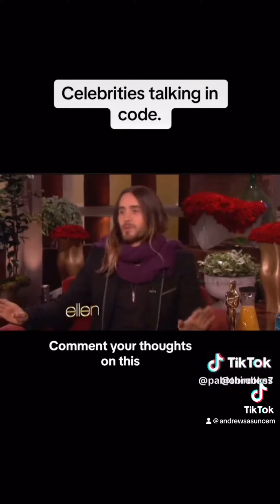Celebrities and the Illuminati